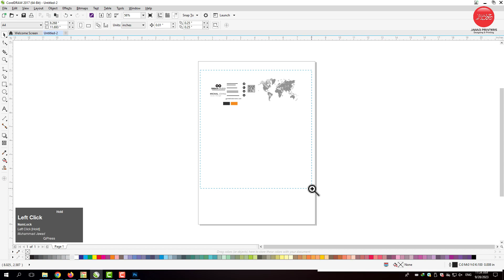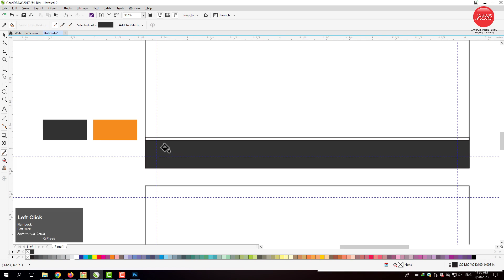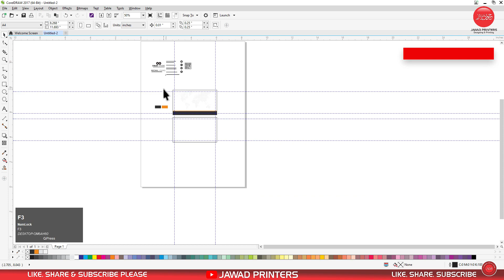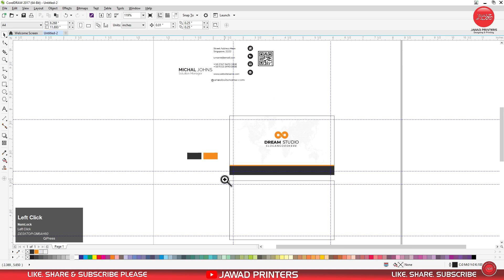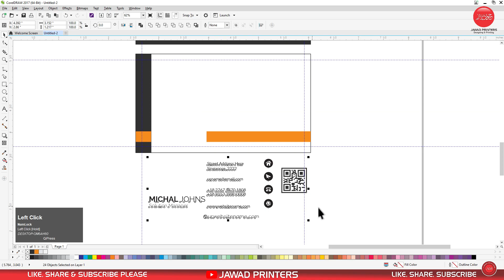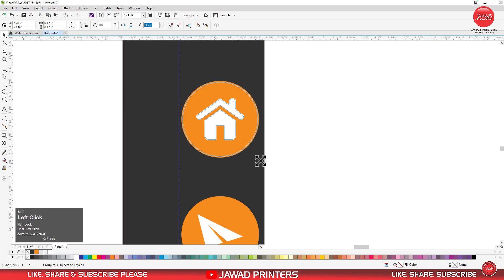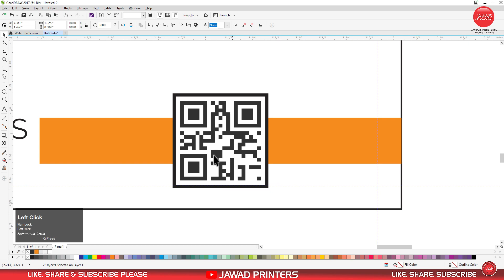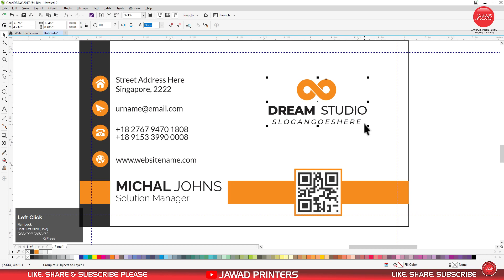Business Card Design | Idea #. 26 | CorelDraw Tutorial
Hey Everyone! Here's is the 26th Design of Business Card Series. This might but something that you were not expecting but trust me I am teaching you to a next level of design thinking. Design with purpose is the main thing that you all need to follow. In this video you will learn the exact purpose of Business Card and then you will see some top brands' business cards as examples in upcoming videos.
This Business Card Design #. 26 tutorial is easy to follow and will help you create a professional looking Luxury business card in minutes. If you're looking to design your own business cards, then be sure to watch this video!

0:00 - Intro
00:10  - Business Card Design No. 26th
08:29  - Outro